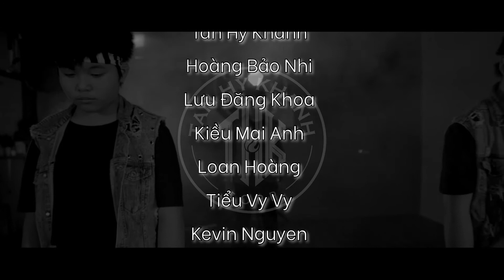Mỹ Tâm - Đúng Cũng Thành Sai | Adults Dance Cover ( lớp người lớn )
First project for our Adults Singer Group covering one of the Vietnamese TOP HIT.

BeliEVE & Dance THE PRODUCTION TEAM did a wonderful job from teaching the routine - Camera and Editing to final result.

If you always have been wanting to bring your dream or vision to reality. We are here to help you.

Đợt này lớp người lớn của trường BeliEVE & Dance Studio cho các anh chị em nghệ sỹ và ca sỹ ra mắt một Dance Cover của bài HÍT “

“ Đúng Cũng Thành Sai “ của Mỹ Tâm

Sau những ngày tập luyện vất vả sản phẩm đưa lên để gửi đến các fan của bài hát này và của ca sỹ Tân Hy Khánh nhé

HELP US CONTINUE CREATE AMAZING CONTENT FOR OUR NEW GENERATIONS

CHANNEL FOCUS:

On this channel we will share Dance choreography of teachers of the studio , Fitness and Healthy Lifestyle videos for everyone of all ages. My goal is helping kids and parents to find the right choice to live a better , fun and healthier lives. I hope you find all of the videos helpful!

OUR MISSION:

Believe & Dance Studio has been offering a successful and unique after school program for kids from different ethnicity for 8 years now. In studio, they learn to dance as a main subject as well as practice healthy exercises to stay active and keep up with healthy lifestyle for their minds and bodies. They also got encouraged to bond with other kids and to promote teamwork helping each other out. Best of all, our kids always show their interest to learn more and enjoy every single class.

OUR STORY:

The first BeliEVE & Dance Studio was founded 2004 in Vietnam by Trung Thanh after introducing the International Dance Sport Federation to Vietnam and NOW BeliEVE & Dance Studio USA one was created in 2012 in California.

Trung Thanh was born in Hanoi/Vietnam and moved to Germany when he was 12. His dancing career started in 1994, when he won his first South German Youth title. Thanh was one of the first Vietnamese professional Latin American dancer on the world rank list representing Germany. After a long time working for the European and American dancing businesses, Thanh decided to move to Orange County,CA to give his inspiration of Dancing to the Vietnamese Community. "A Dancing Dream" was his first appearance as judge for Vietface TV / Paris by Night DVD . He has been working with many famous singers of Paris by Night : Nguyen Cao Ky Duyen, Ngoc Anh, Huong Thuy, Lam Anh va Trizzie Phuong Trinh etc...

Believe & Dance Studio has been focusing on Kids Dance Education for over 10 years Find out the Difference for you and your kids. or check us out on YELP

OUR SYSTEM DanceFIT:

Our NEW Kids DanceFit a special develop concepts by our creator Thanh Tran. After over 5 years intense training in HOT YOGA and Fitness Circle Training going along with over 20 years of professional dancing / competition/ teaching/ lecture experiences world wide. He has collected all of his knowledge and put it into ONE concept and with his incredible young talented teachers team we are ready to teach it back to our next generation at BELIEVE & DANCE STUDIO .
Bring your child to experience the benefits.

Combination of basic fundamentals of dance (body coordination, introduction to rhythm of music) mixed with fitness exercises, which have been specialized for your children. Together, the fundamentals of dance and fitness exercises will give your child a new learning experience, incorporating FUN at the same time and build their CONFIDENCE

Bring your kid/s to a positive environment with experienced leaders, where they not only learn DANCE, but also grow and feel encouraged at the same time.

Join us Orange County’s TOP YELP rated Dance Studio!

We teach Hiphop - Ballet Basic - Ballroom - Wedding Dance - Performance Choreography- Kpop and other stage performance style ( on request )
We accept Kids from 4 1/2 years old to Adults.
It’s NOT only the dance steps but the atmosphere and the positive attitude we have to offer

Mention this post for FREE CLASS

Call/ Text : 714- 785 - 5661